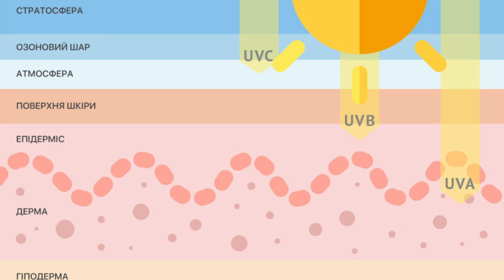Вплив ультрафіолету на шкіру має накопичувальний характер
🌞Вплив ультрафіолету на шкіру має накопичувальний характер. Серед довгострокових наслідків – ризик розвитку меланоми та передчасне старіння шкіри.
☝🏻Щоб уникнути побічних ефектів від сонячного випромінювання, потрібно використовувати сонцезахисні засоби, які захищають від шкідливих променів і мають позитивний вплив на шкіру.
👉🏻Завдяки вмісту у своєму складі SPF (хімічних і фізичних УФ-фільтрів), сонцезахисний крем запобігає негативному впливу на шкіру ультрафіолетового випромінювання.
Детальніше про види сонцезахисних засобів та їх правильне використання у нашому новому відео розповідає косметолог Беата Свирида.
📍м.Мукачево, вул.Грушевського, 29 (Діагностичний центр лікарні)
вул.А.Новака (Пирогова) 8-13 (стаціонарні відділення)
📥 call centrе: